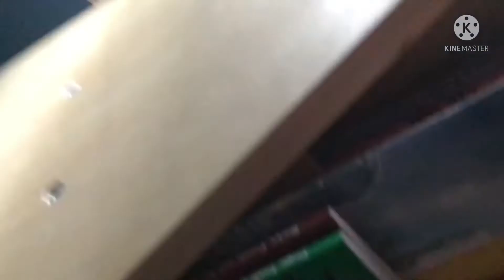Playing hide and seek with my friends!